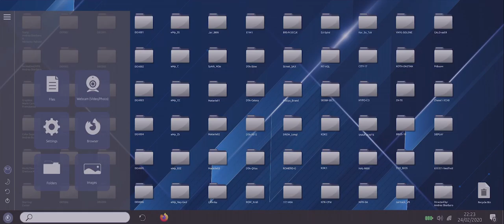Mog - Digitalove - Search theme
Digitalove - a short film directed by Andrea Sbarbaro